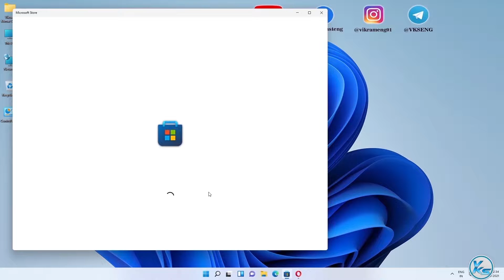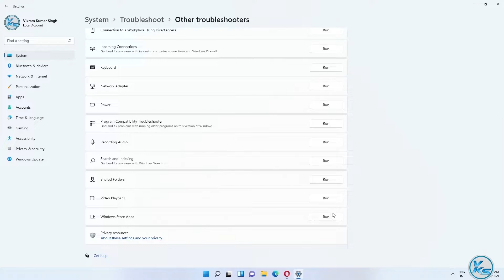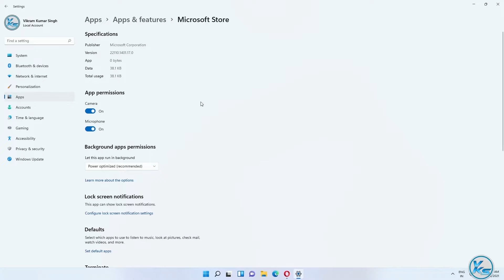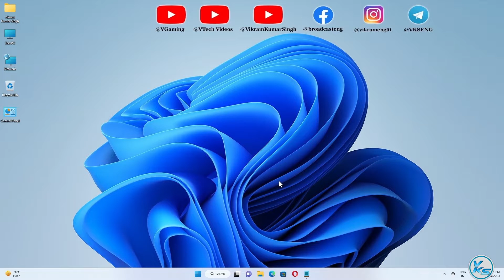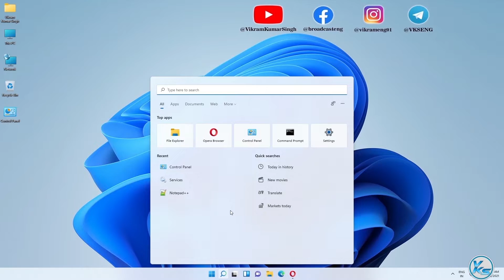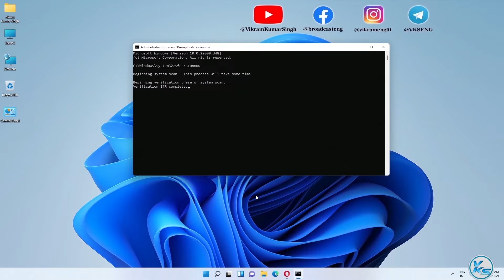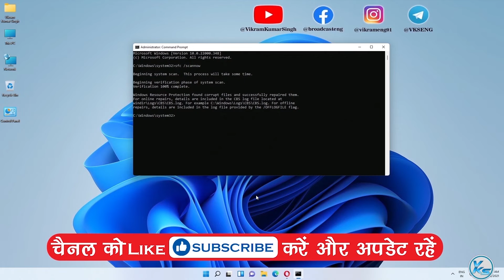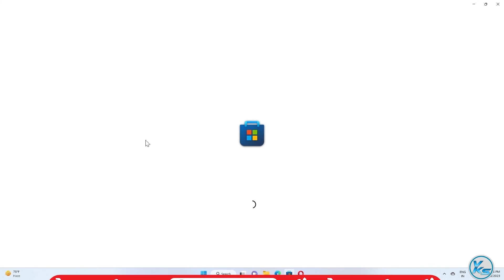✅ Microsoft Store Error Fix in Windows 11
❤ SUPPORT ❤
In This Tutorial, I will be Showing You ✅ Microsoft Store Error Fix in Windows 11 | windows 11 me microsoft error kaise fix kare | विंडोज 11 में माइक्रोसॉफ्ट स्टोर एरर फिक्स
🔗LINK'S MENTIONED🔗

Command Used:
sfc /scannow